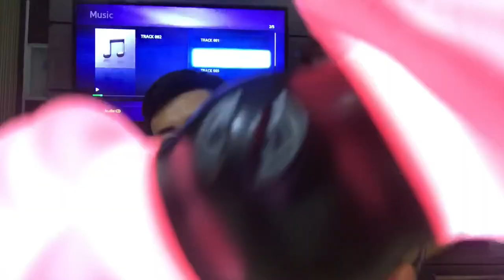BLACKPINK’S OFFICIAL LIGHTSTICK UNBOXING AND REVIEW!!!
Semoga kalian suka video unboxing by me ya!!! Ya untuk beberapa hari ini gue akan resting dari gaming dulu but i’ll be back!!!

Eryk’s Packages